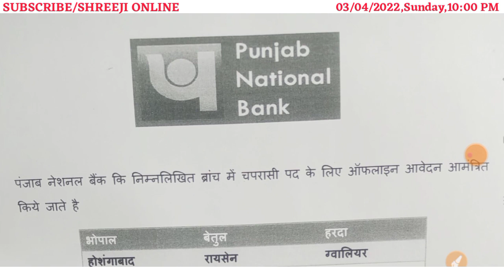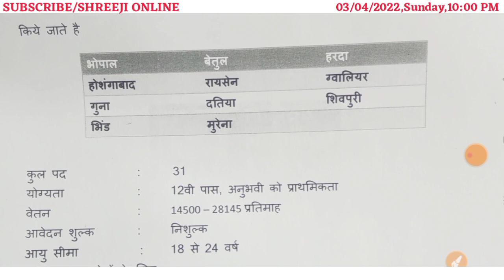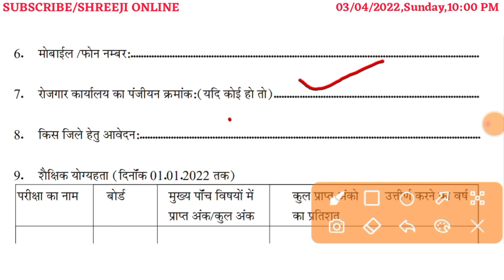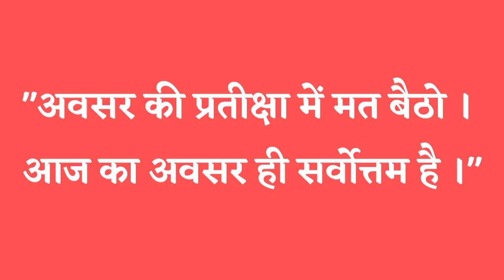mp pnb peon vacancy 2022 | punjab national bank peon vacancy | mp latest vacancy 2022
In this video following details are explain